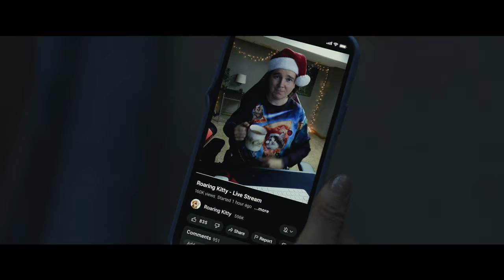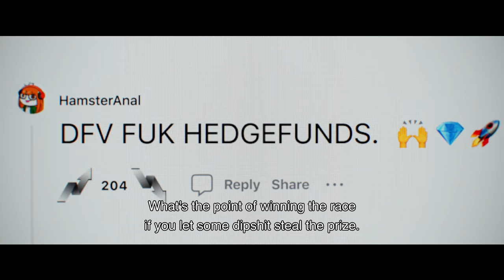Dumb Money | Official Trailer | In Cinemas October 6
Witness the incredible true story of DumbMoneyMovie exclusively in cinemas from October 6!

Dumb Money is the ultimate David vs. Goliath tale, based on the insane true story of everyday people who flipped the script on Wall Street and got rich by turning GameStop (yes, the mall videogame store) into the world's hottest company. In the middle of everything is regular guy Keith Gill (Paul Dano), who starts it all by sinking his life savings into the stock and posting about it. When his social posts start blowing up, so does his life and the lives of everyone following him. As a stock tip becomes a movement, everyone gets rich - until the billionaires fight back, and both sides find their worlds turned upside down.

Dumb Money also stars Pete Davidson, Vincent D'Onofrio, America Ferrera, Nick Offerman, Anthony Ramos, Sebastian Stan, Shailene Woodley and Seth Rogen. Directed by Craig Gillespie, written by Lauren Schuker Blum & Rebecca Angelo, based on the book, "The Antisocial Network" by Ben Mezrich.